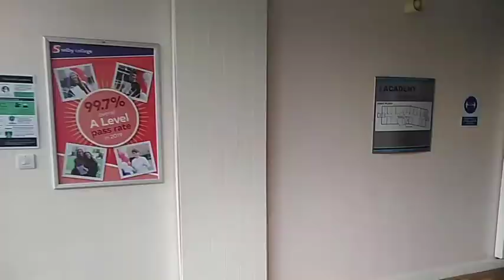IT & Digital Technologies at Selby College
This walk-through video, produced by the team themselves, showcases the fantastic IT & Computing facilities at Selby College.